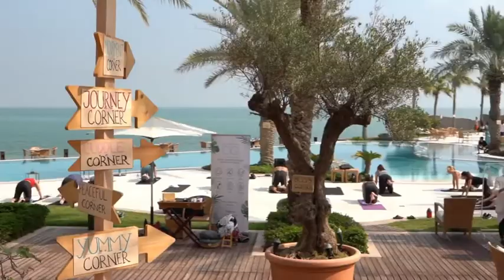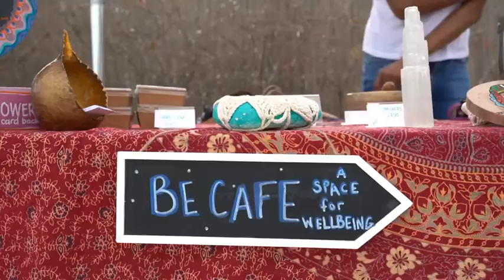Movements & Yoga Festival happened in C Club Kuwait